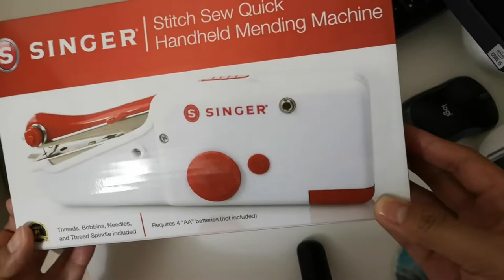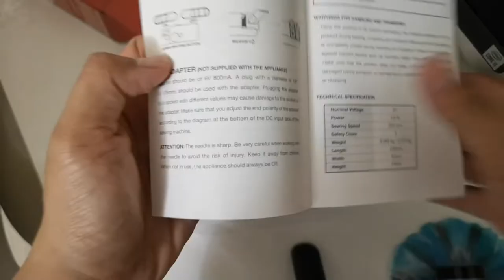Singer Handheld Sewing Machine from Lidl | Unboxing and Demo | KC Mum Life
In this video, I unbox and learn how to use the Singer handheld sewing machine that we bought from Lidl. It's a nice tool for quickly mending clothing that is portable and ideal for traveling.

Did you know that I am a self-published author?

FB, Twitter, TikTok (& Pinterest): @amumzlife

**This video was filmed using Huawei P30 Lite and edited on IPad Pro using Lumafusion.